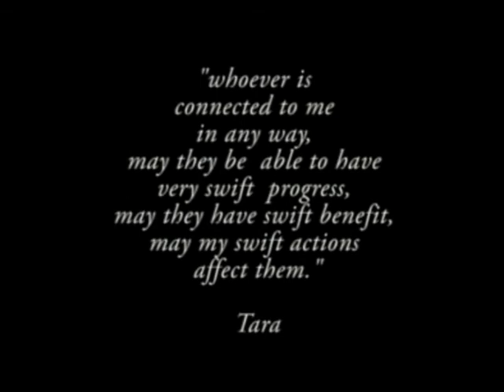My Funky Wallpaper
Sequence forming its own self  ... and this possibility of re animating a potential pattern on a wallpaper which is drishti made visible while fluidizing dimensions/planes of existence in one's mind -the crystal of matrices - without assigning any fixed materiality  rather by being an equation that tests for invertibility.